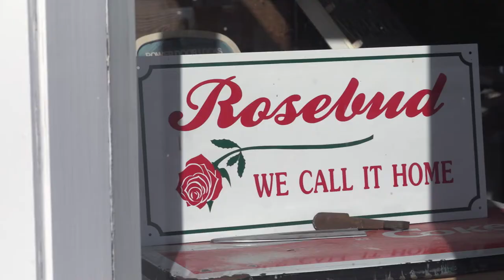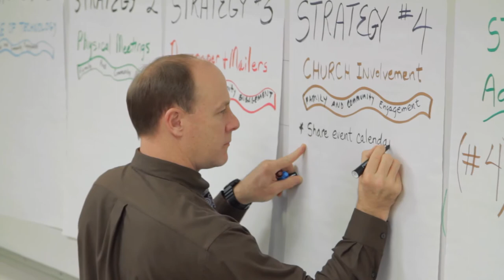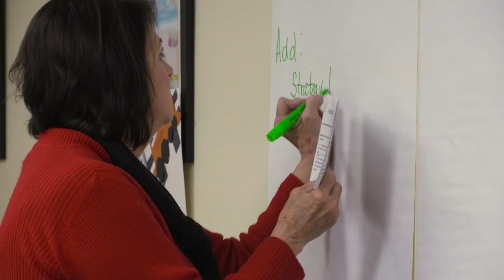Small Town Uses High School Students to Help Make A Five Year Strategic Plan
Rosebud-Lott is a small consolidated school district in central Texas that needed help with future planning. The AIE team had the opportunity to help the district develop a five year strategic plan. Rosebud-Lott developed the plan with members of the community and their own students. We are happy to say Rosebud-Lott has seen some great gains after creating their strategic plan.